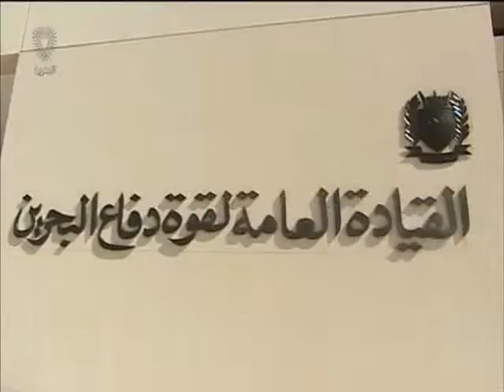البحرين: عاهل البلاد المفدى يزور القيادة العامة لقوة دفاع البحرين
المنامة في 6 سبتمبر / بنا / أعرب حضرة صاحب الجلالة الملك حمد بن عيسى آل خليفة عاهل البلاد المفدى القائد الأعلى حفظه الله ورعاه عن خالص تعازيه ومواساته لعائلات الشهداء الأبطال وإلى أشقائهم من رجال قوة دفاع البحرين لنيل إخوانهم البواسل شرف الشهادة أثناء أدائهم لواجبهم الوطني المقدس والمشّرف خلال مشاركتهم مع قوات التحالف العربي للدفاع عن الشرعية في اليمن الشقيق، والتي نعتز ونفخر بالوقوف معها صفًا واحدًا ضد أي عدوان، وأضاف جلالته أن هؤلاء الشهداء الأبطال نالوا أعلى مراتب الشرف وستبقى أسماؤهم خالدة مضيئة في تاريخ البحرين المجيد، داعيًا الله عز وجل أن يتغمد الشهداء بواسع رحمته وأن يسكنهم فسيح جناته مع الشهداء والصديقين والأبرار وأن يلهم ذويهم الصبر والسلوان .